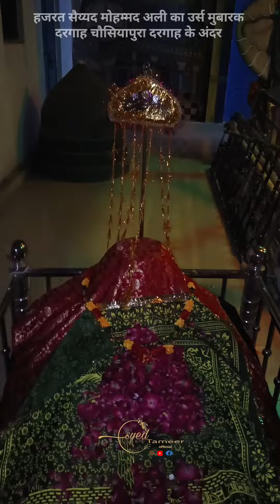हजरत सैय्यद मोहम्मद अली का उर्स मुबारक दरगाह चौसियापुरा दरगाह के अंदर